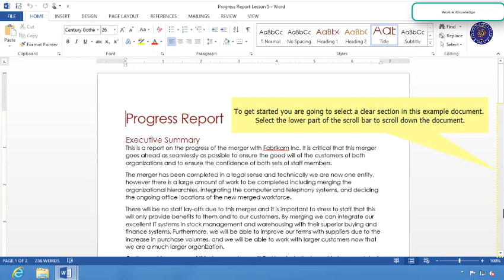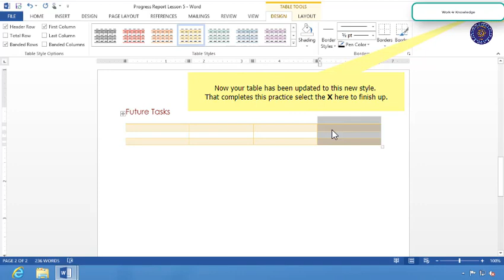Creating and Modifying tables MS Word Tutorial 04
Here  for the Beginner, Microsoft Word 2013  tutorials  are available.